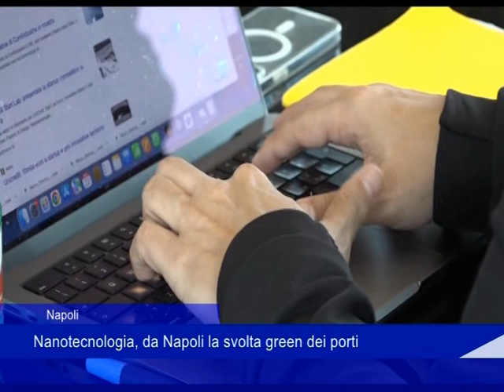nanotecnologia napoli 2030 24 03